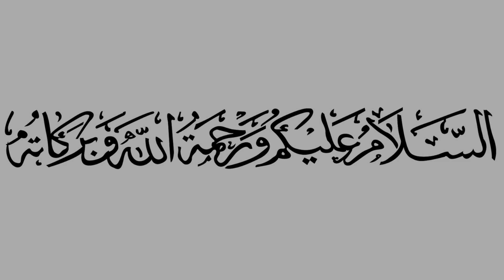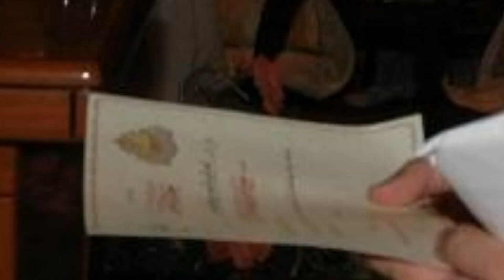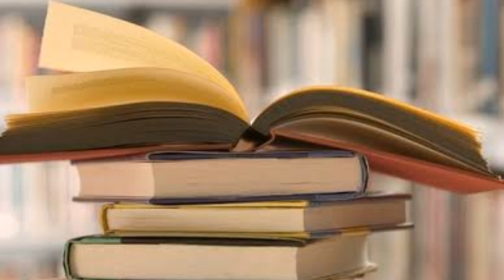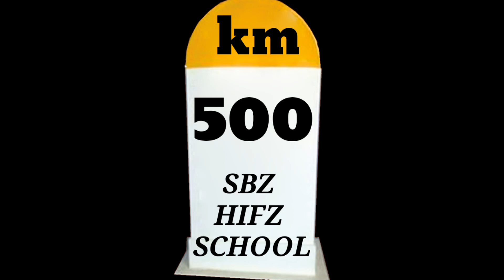SBZ HIFZ SCHOOL